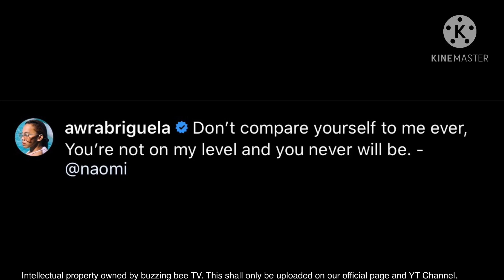SUNTOKAN NALANG!? AWRA VS BUKNOY PATULOY PA RIN ANG PARINIGAN!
buknoy glamurr
buknoy vs awra
awra vs buknoy
awra at feng
buknoy at feng